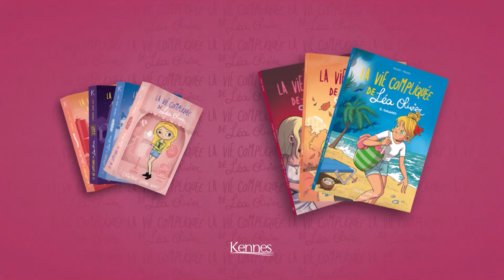La vie compliquée de Léa Olivier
La vie compliquée de Léa Olivier, la série de romans et BD préférée des jeunes !